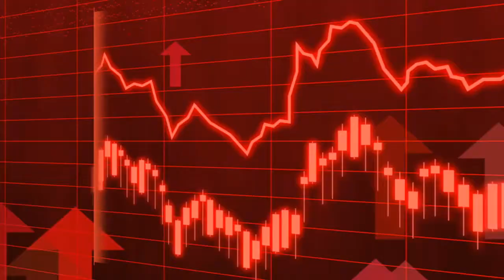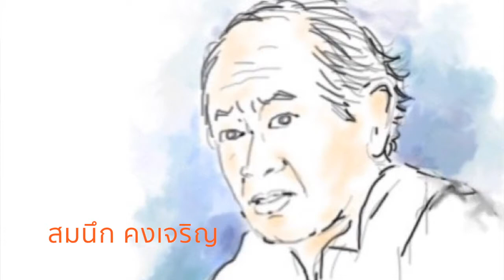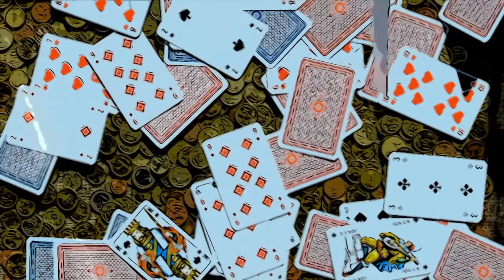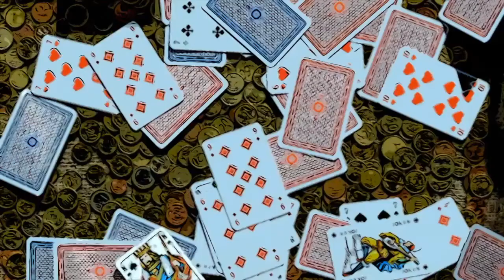'สุเทพ'รอดคดีฮั้วประมูล/ราชทัณฑ์แจง'บุญทรง'ออกจากคุกไปงานศพแม่ฯลฯ ฟังความจริงกับ สื่อกลาง | 21ก.ย.65